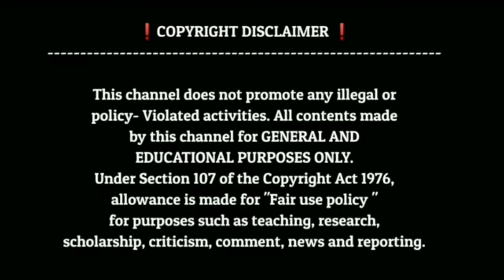la hawla wala quwwata illa billah 100 times | ലാ ഹൗല വലാ ഖുവ്വത ഇല്ലാ ബില്ലാ | dhikr malayalam